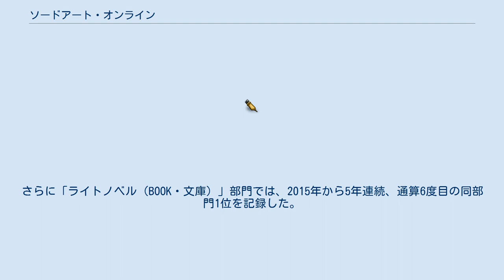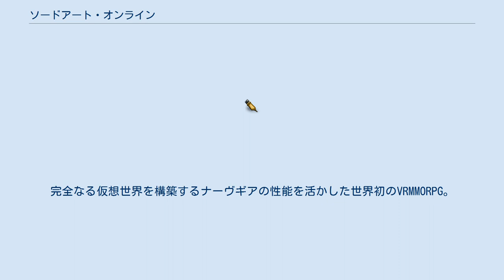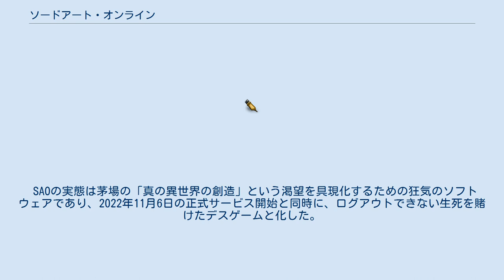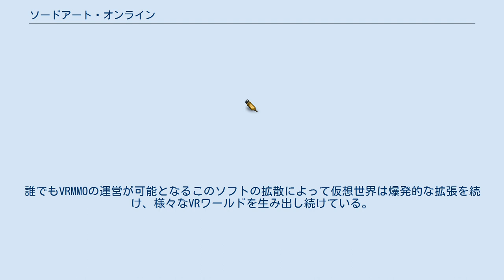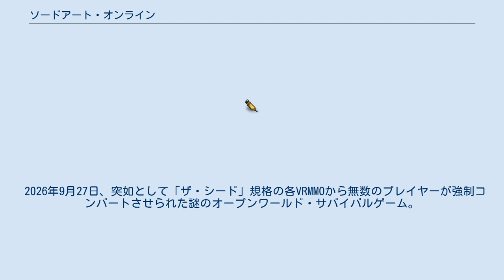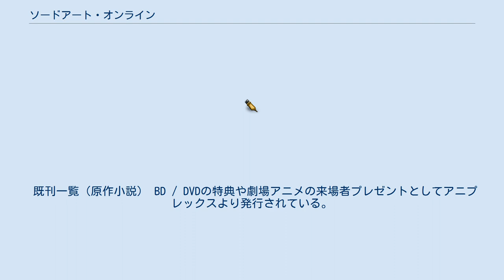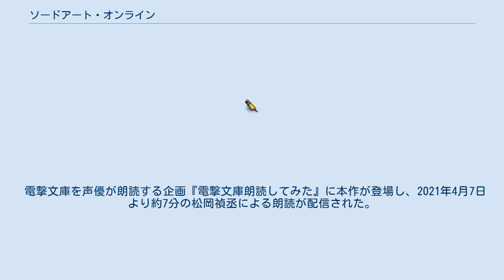ソードアート・オンライン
『ソードアート・オンライン』（Sword Art Online）は、川原礫によるライトノベル。
小説のイラストはabecが担当している。
公式略称は「SAO」。
小説の他にも、漫画化、アニメ化、ゲーム化、テレビドラマ化など様々な展開が行われている。
 作中に登場するゲーム「ソードアート・オンライン」については本項VRMMORPGを参照。
 本作は当初、第9回電撃ゲーム小説大賞（2002年）応募用に執筆された作品であった。
しかし、初稿が応募規定枚数を大幅に超過し、改削も不可能な状態だったため応募は見送られ、「九里史生」名義で川原のウェブサイトにオンライン小説として掲載された。
本編の連載は2002年11月から2008年7月まで続いた。
そんな中、連載の気分転換に川原が書いた『アクセル・ワールド』が第15回電撃小説大賞（2008年）の大賞を受賞し、その際に本作を読んだ担当編集者の提案で電撃文庫から商業作品として刊行される運びとなった。
なおウェブサイトの連載は、商業化にあたり全て取り下げられている。
 タイトルの「ソードアート・オンライン」は作中に登場するオンラインゲームの名称であり、作品自体にもゲームと同じくSAOという略称が使われる。
また作者によると、製作には自身もプレイした『ウルティマオンライン』や『ラグナロクオンライン』の影響があるという。
アーネスト・クラインとの対談では2人とも、押井守の『アヴァロン』にインスピレーションを受けたと挙げている。
特に川原は、「僕は『アヴァロン』に影響を受けて『ソードアート・オンライン』の銃で戦うチャプターを書いた。」と話している。
 原作小説の累計発行部数は2017年4月25日の第1巻増刷発行分で国内1300万部を突破し、第1巻は電撃文庫で史上初の国内単巻発行100万部を達成している。
国外では、2018年11月時点で世界13か国以上において翻訳版が展開され、2020年4月時点で全世界累計発行部数は2600万部を突破している。
 2011年発行の『このライトノベルがすごい!2012』では、作品部門ランキングで1位を獲得。
翌年の『このライトノベルがすごい!2013』においても2位以下に大差を付けて1位の座を守り、『このライトノベルがすごい!』刊行史上初の作品部門2連覇を達成した。
『このライトノベルがすごい! 2020』で発表された「2010年代総合ランキング」でも1位となり殿堂入りすることとなった。
『第12回オリコン上半期“本”ランキング 2019』ジャンル別「文庫」では、第21巻がライトノベル作品で初めて同部門の1位を獲得した。
さらに「ライトノベル（BOOK・文庫）」部門では、2015年から5年連続、通算6度目の同部門1位を記録した。
 西暦2022年、1000人のユーザーによるベータテストを経て世界初のVRMMORPG「ソードアート・オンライン」（SAO）の正式サービスが開始され、約1万人のユーザーは完全なる仮想空間を謳歌していた。
 しかし、ゲームマスターにして開発者である天才量子物理学者の茅場晶彦がプレイヤーたちの前に現れ、自発的ログアウトは不可能であること、舞台「浮遊城アインクラッド」の最上部第100層のボスを倒してクリアすることだけが脱出する唯一の方法であること、そして死亡した場合には現実世界のプレイヤー自身が本当に死亡するということを宣言した。
プレイヤーの1人である少年キリトはこの絶望的な狂気のデスゲームで生き残るべく戦うことを決意し、始まりの街から旅立ってゆく。
 しかし、後に「SAO事件」と称されるこのデスゲームは、仮想世界をめぐるさまざまな事件の幕開けにすぎなかった。
 本作は、『アクセル・ワールド』と以下の共通点があるが、その関連は明らかになっていない。
 「完全ダイブ（フルダイブ）」を可能とするVR技術を搭載したマシン。
ユーザーの脳に直接接続して仮想の五感情報を与え、仮想空間を生成する。
作中に登場した主なハードは以下の通り。
 Virtual Reality Massively Multiplayer Online Role-Playing Gameの略。
フルダイブマシンによる仮想空間を舞台とした新世代のMMORPG。
登場初期は人気を博したものの、SAO事件および...